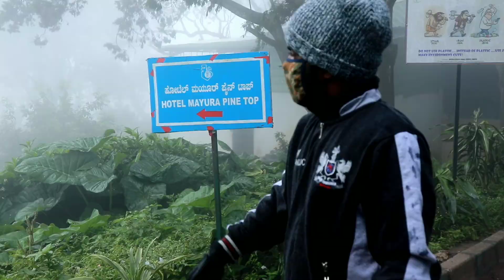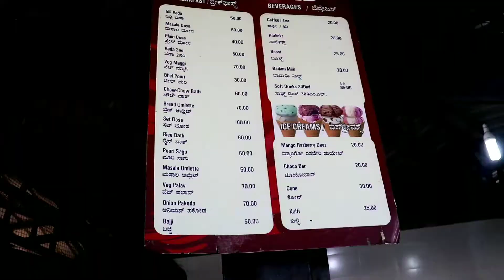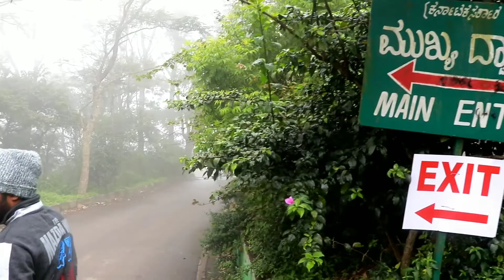Nandhi Hills Bangalore Complete Vlog Tamil | Motovlog Tamil | Long Bike Ride | Hrithikgokul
If any doubts and suggestions for this video your's comment always welcome

Thank you soooo much for loveable support